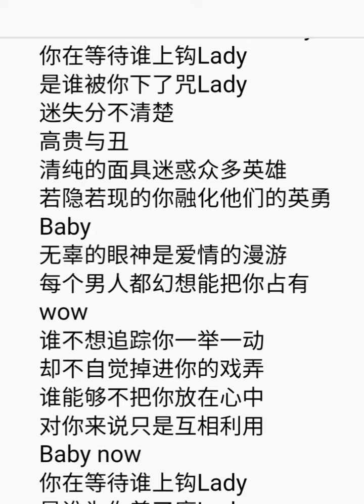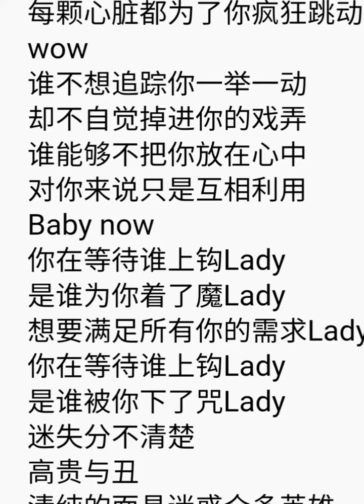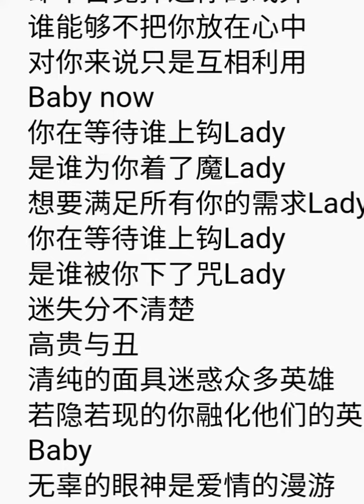cover 王金梓《高贵与丑》